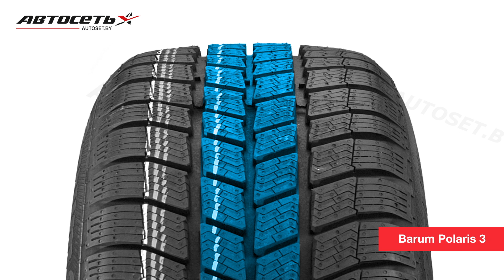Обзор зимней шины Barum Polaris 3 ● Автосеть ●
Barum Polaris 3 – доступные зимние шины для легковых автомобилей и кроссоверов. Это типичный представитель класса «стандарт-плюс», что лишний раз подтверждают тесты профильных европейских изданий.